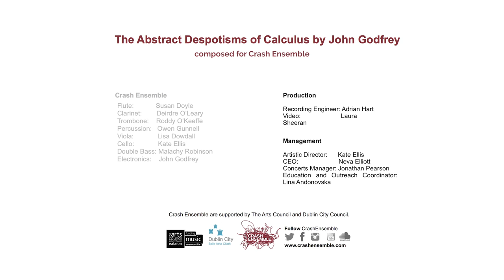The Abstract Despotisms of Calculus by John Godfrey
FIND US